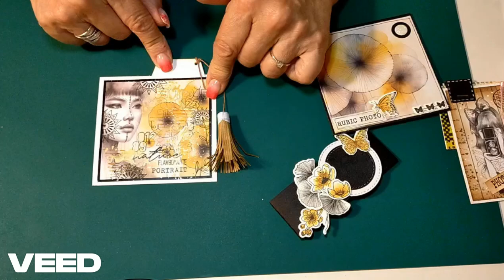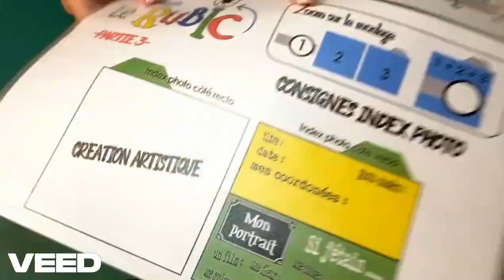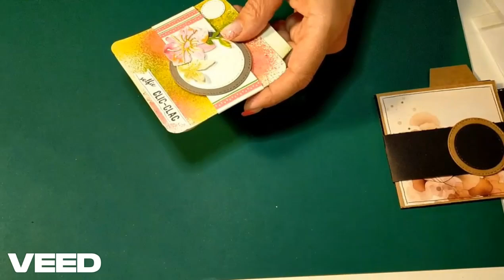LE RUBIC PHOTO : TUTO MONTAGE ET PRESENTATION DU FORMAT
Rubica vous propose un nouveau format de carte d'échange qui va vous faire prendre la pose, sourire et développer votre sens de l'artistique.
Il y avait le Kodak, le Canon, le Sony il manquait le RUBIC !!
Le Rubic est une carte qui ressemble à un appareil photo compact et se décline en 3 parties.
Le bandeau sur lequel se positionne l'objectif, la couverture et l'index photo.
Le format est carré et mesure 10 cm x 10 cm ... de quoi vous permettre de laisser place à de nombreuses variations.
Dans cette vidéo, je vous montre à quoi ressemble un Rubi photo By Rubica et vous explique le montage.
Bon visionnage et Smile !